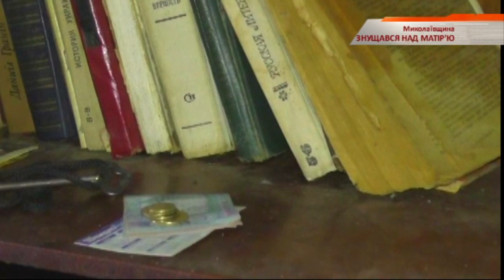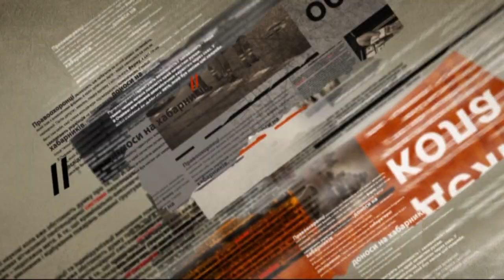В Николаеве сын-пьяница издевался над матерью — Чрезвычайные новости, 11.11